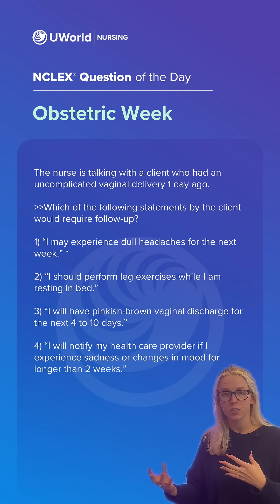QOTD Obstetric Week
Today’s NCLEX® spotlight: Obstetric concepts made clear by Nurse Samantha. Add this to your study toolkit and share with fellow nursing students preparing for the exam!

▶️ Sign up for our Question of the Week email for more free NCLEX practice questions.